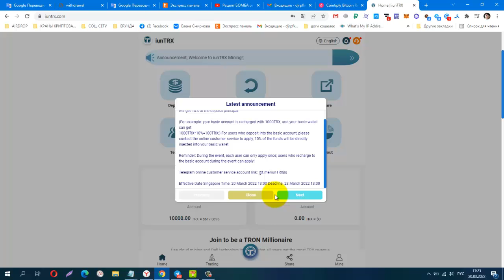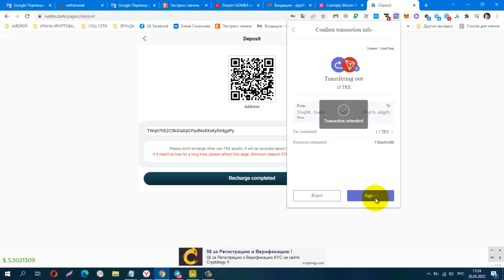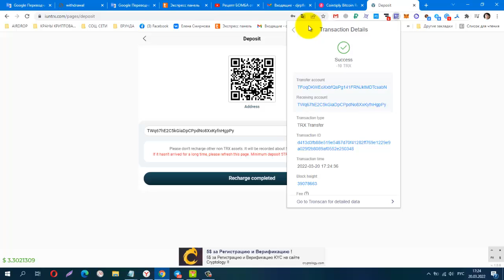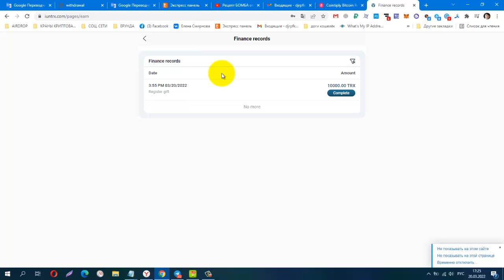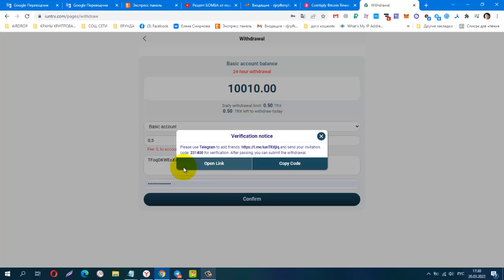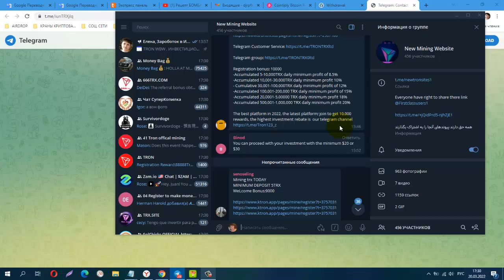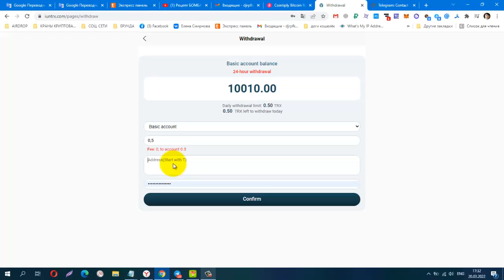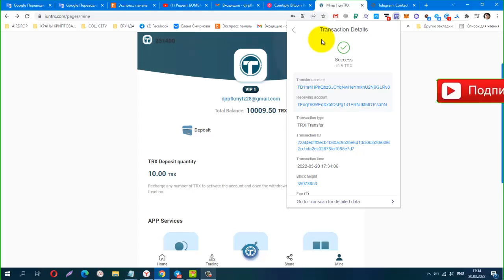IUNTRX , ИНВЕСТИЦИОННЫЙ ПРОЕКТ, мин деп от 5 trx